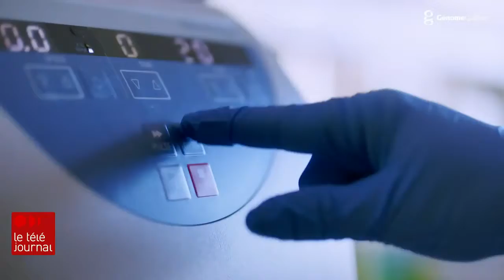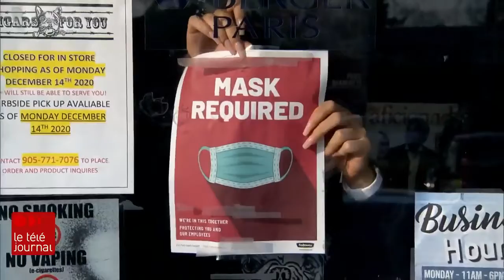Séquencer le génome du virus pour se protéger des mutations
Avec l’apparition du variant sud-africain dans trois provinces, un des défis des chercheurs canadiens est maintenant d'arriver à traquer les mutations avant qu'elles ne se propagent.Les scientifiques y arrivent grâce à une méthode qui a fait ses preuves : le séquençage génomique. Reportage de Yasmine Khayat.